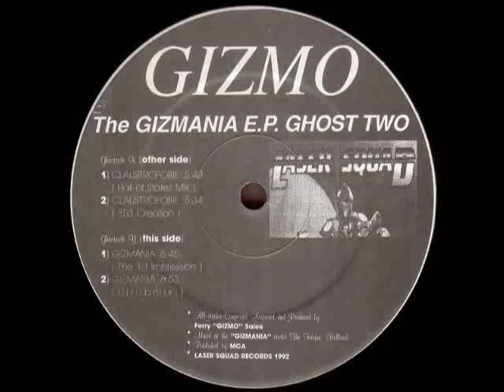DJ Gizmo - Claustrofobie (Hall Of States Mix) [1992]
Label: Laser Squad Records
Catalog#: LSR 0020
Format: Vinyl, 12"

Country: Netherlands
Released: Mar 1992
Genre: Electronic
Style: Hardcore, Techno
Credits: Producer, Composed By, Arranged By - Ferry "Gizmo" Salee*
Notes: Mixed at the Gizmania Studio The Hague. Holland. .